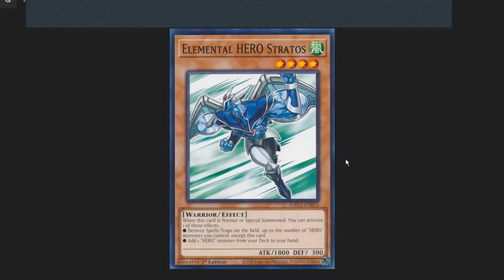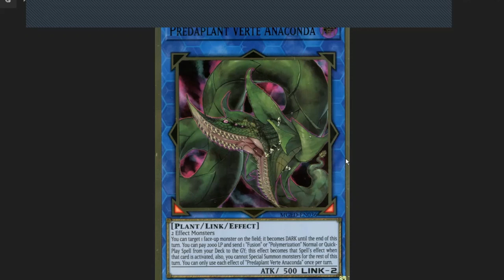Jugador de MAGIC califica las PEORES y MEJORES cartas de YuGiOh! 2 ft @MaveRip_ y